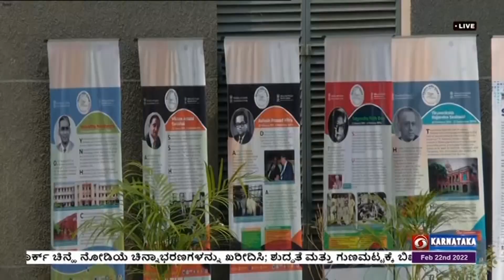DD CHANDANA NEWS 22.2.2022 9:00PM